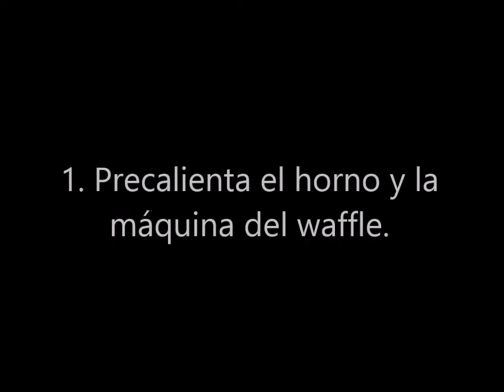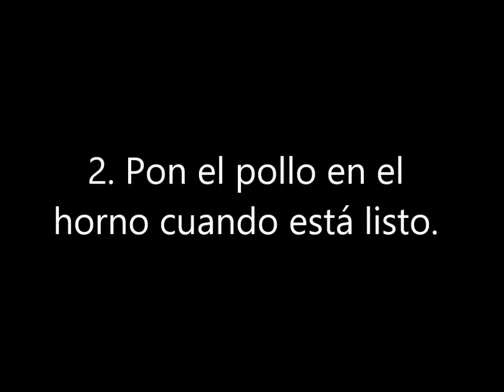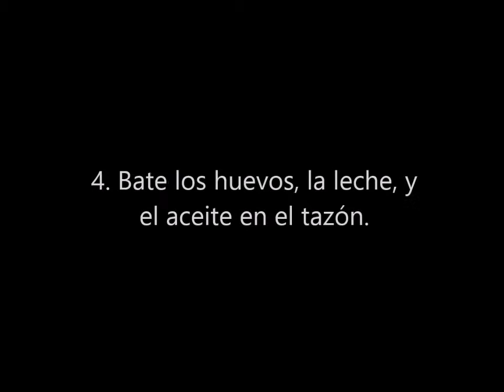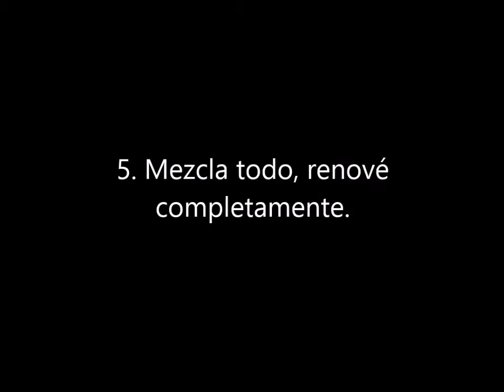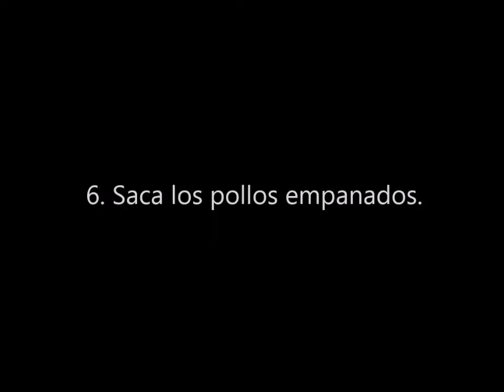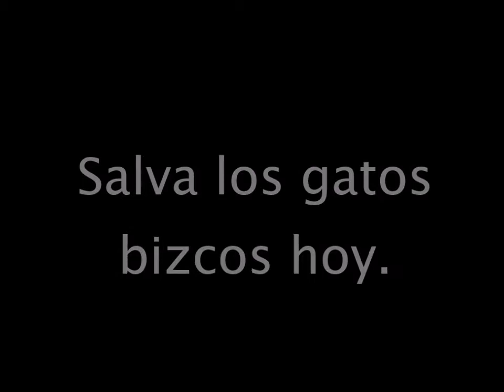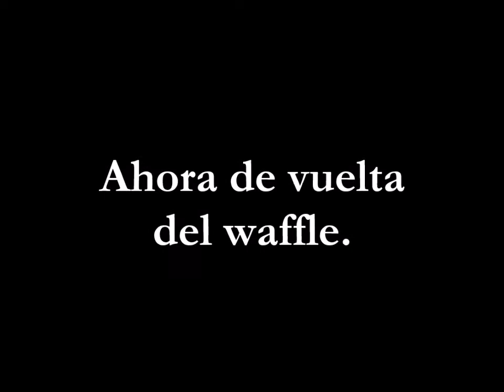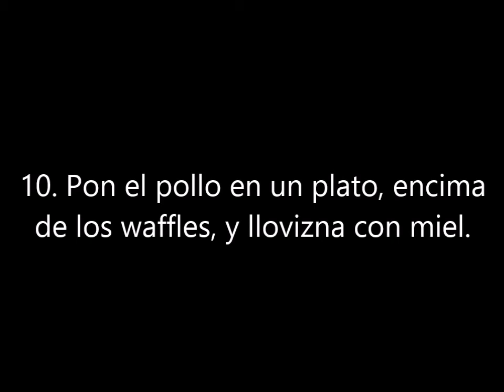Waffles con Pollo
cooking video for Spanish 3
pardon the pronunciations

all music credited to original owners